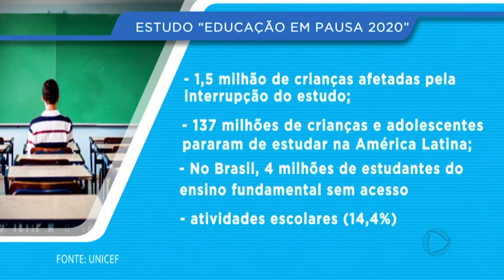Educação em tempos de pandemia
As relações sociais sofreram mudanças na pandemia e no ensino-aprendizagem ficou ainda mais evidente. Para as instituições o momento é de adaptação e desafio para professores e alunos. É o que você vai acompanhar na reportagem da série um ano de pandemia.